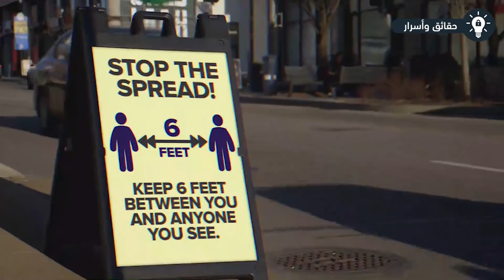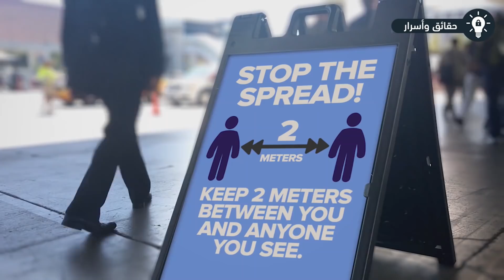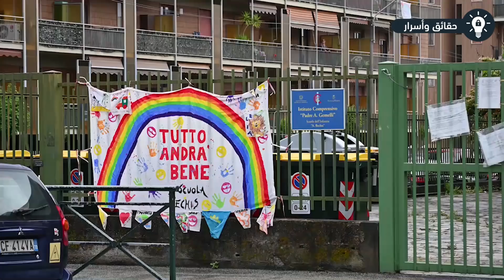10 دول هزمت فيروس كورونا.. بينهم دولة عربية !!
10 دول هزمت فيروس كورونا.. بينهم دولة عربية .. منذ حوالي 4 أشهر أعلنت منظمة الصحة العالمية أن فيروس الكورونا أصبح وباء وجامحة عالمية. وحينها أصبح المرض خطير ومنتشر وبعض الدول كانت تحاول التخلص منه ومواجهته في بداية انتشاره، والبعض الأخر بدأ في التماشي معه،  حتى أن الدول كانت تحاول أن تكثف أغلب جهودها حتى تتمكن من السيطرة على الموقف. كما أن بعض الدول تمكنت من السيطرة على المرض تماماً وتجاوزته قبل ذروته وهذه الدول هي من سنتعرف عليهم اليوم.